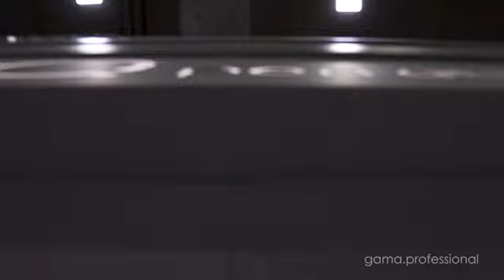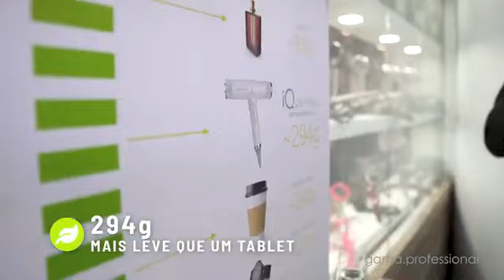IQ Perfetto au salon de beauté 2019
Traduction : aucun sèche-cheveux n'est plus léger, plus puissant, plus silencieux que celui-ci.
Un phénomène comme vous n'avez jamais vu dans l'histoire du sèche-cheveux !

Le meilleur sèche-cheveux du monde !
Pesant 294g, l'IQ Perfetto est la révolution des sèches-cheveux ! En plus d'être le plus léger au monde, l'IQ Perfetto n'a que 78 dB de bruit, ce qui en fait un sèche-cheveux extrêmement silencieux, il a un système intelligent qui identifie tout problème dans le produit, 2000W de puissance et plus de 2.800 heures de vie utile, soit 3x plus que tout autre !